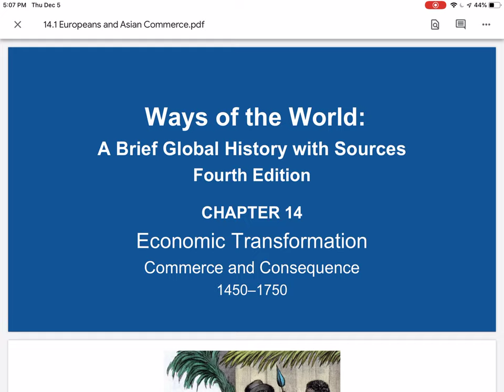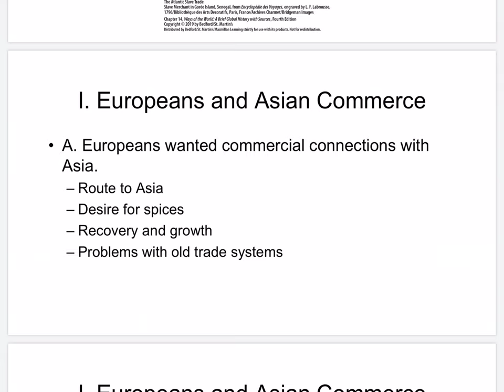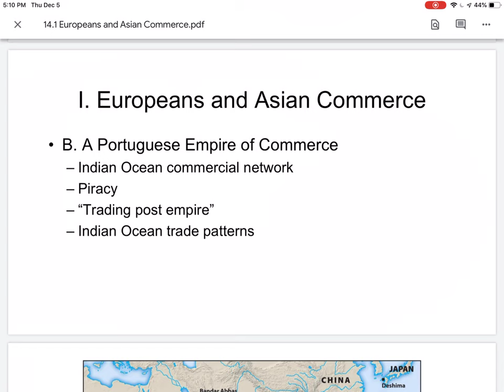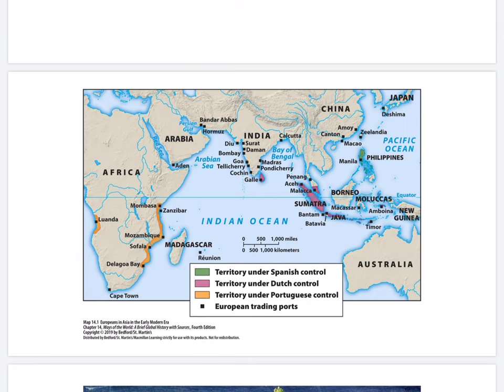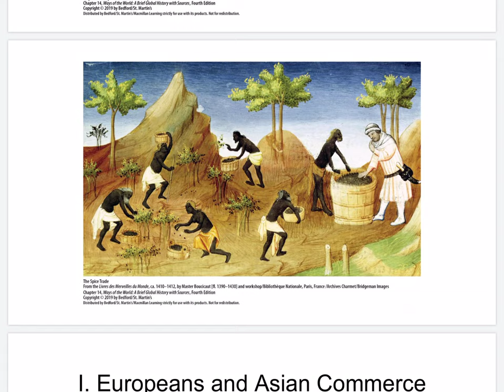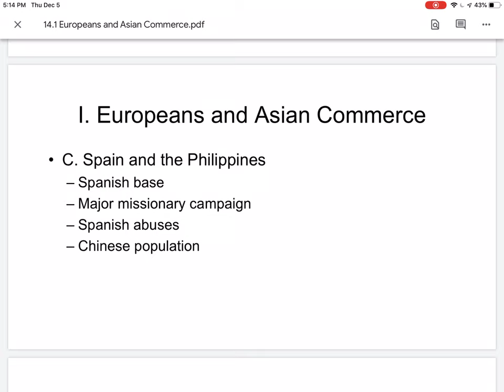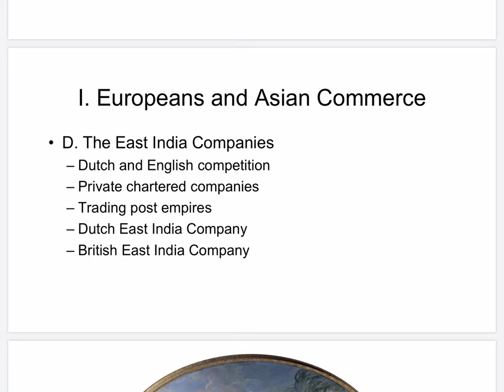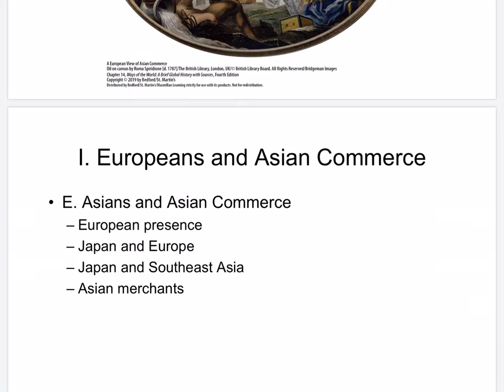14.1 Europeans and Asian Commerce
Notes for Chapter 14 Section 1 Europeans and Asian Commerce for Ways of the World, 4e